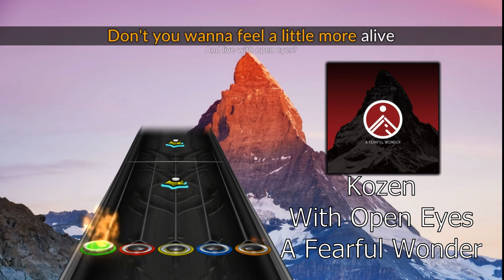With Open Eyes by Kozen in Clone Hero (w/ full difficulty & lyrics)